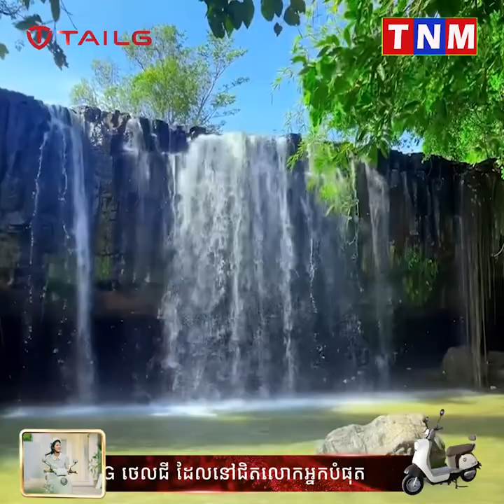ត្បូងឃ្មុំ ទឹកដីកសិទេសចរណ៍ បើបានទៅដល់ កុំរំលងចំការអ្នកស្រុក